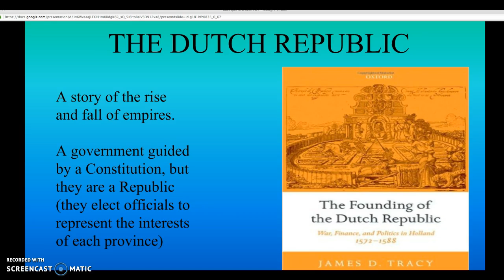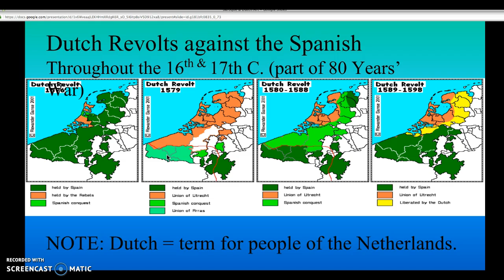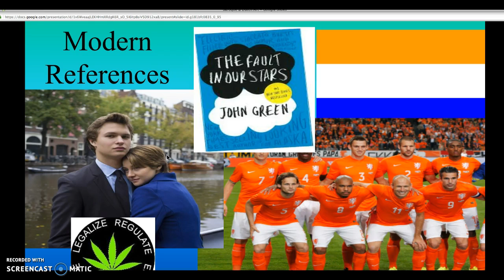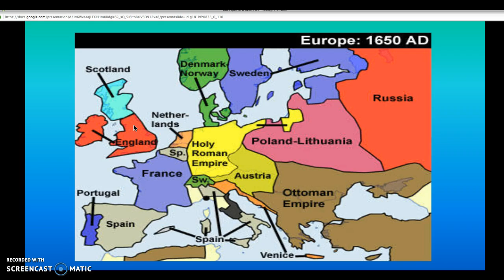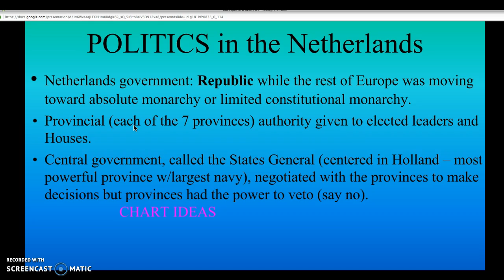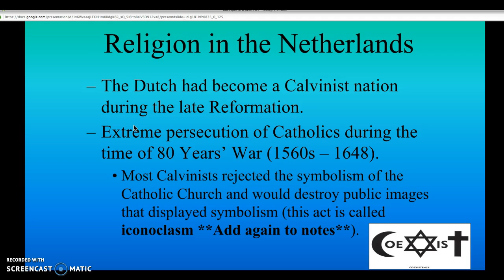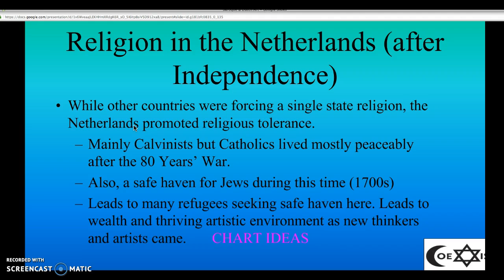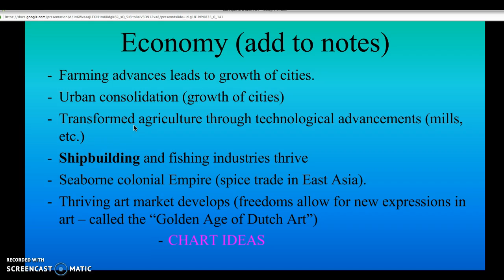Ch. 15 - The Dutch Republic & Baroque Art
APEH